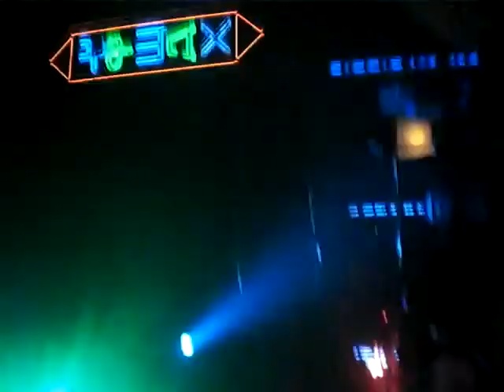Florida135 ·.19.12.o9.· -5º